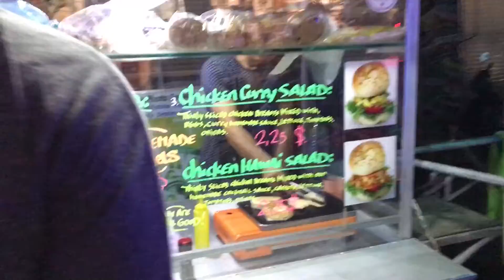CAMBODIAN NIGHTLIFE in SIEM REAP Pubstreet Market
Walking through Pub Street and Siem Reap Night Market...
Pub Street is a few blocks in the center of Siem Reap that is PACKED with bars and vendors. It's a little crazy and VERY LOUD. Definitely not my most favorite part of Siem Reap but you definitely should atleast go check it out if you're visiting Siem Reap.